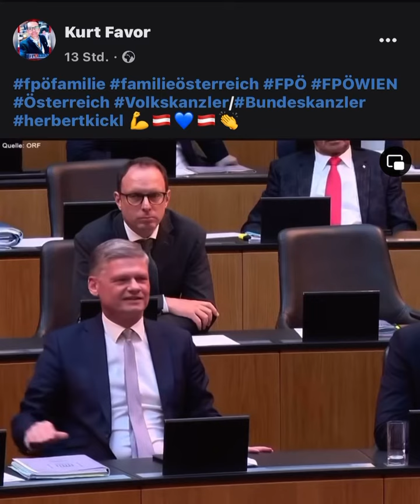fpöfamilie familieösterreich FPÖ FPÖWIEN Österreich Volkskanzler/Bundeskanzler herbertkickl